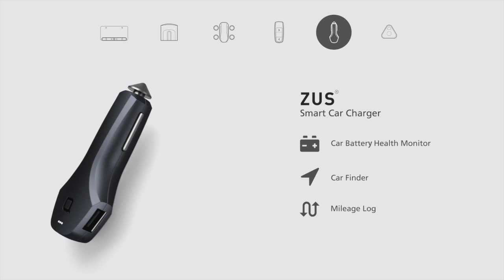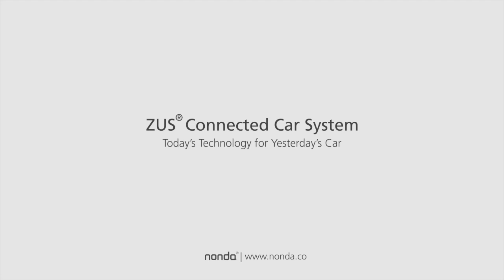ZUS Connected Car System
Meet the ZUS Connected Car System by nonda - World's most affordable, advanced solution to upgrade your car with the newest tech.